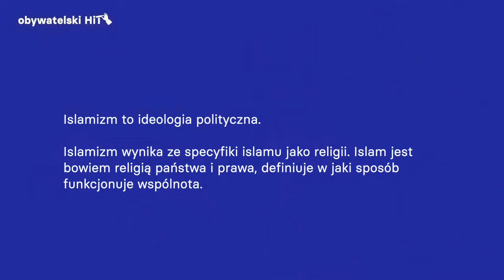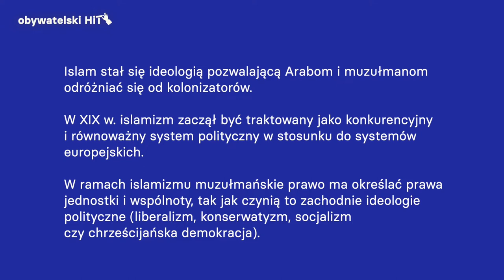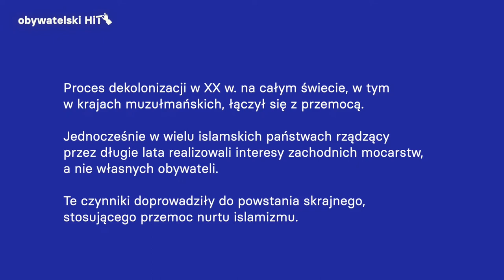Islamizm - dr Patrycja Sasnal, Polski Instytut Spraw Międzynarodowych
Islamizm to ideologia polityczna.

Islamizm wynika ze specyfiki islamu jako religii. Islam jest bowiem religią państwa i prawa, definiuje w jaki sposób funkcjonuje wspólnota.

W ramach islamizmu muzułmańskie prawo ma określać prawa jednostki i wspólnoty, tak jak czynią to zachodnie ideologie polityczne (liberalizm, konserwatyzm, socjalizm czy chrześcijańska demokracja).

Od XVIII wieku islamizm pozwalał Arabom i muzułmanom odróżniać się od kolonizatorów (głównie Europejczyków).

🔹 Co oznacza pojęcie islamizmu?
🔹 Z jakich nurtów składa się islamizm?
🔹 Czym jest dżihadyzm i dlaczego nie powinniśmy mylić go z islamizmem?

Na te i inne pytania dotyczące islamizmu odpowiada politolożka i arabistka z Polskiego Instytutu Spraw Międzynarodowych dr Patrycja Sasnal.

W filmie wystąpiła: Patrycja Sasnal
Realizacja i montaż: Piotr Wójcik, Fundacja Picture Doc
Grafika: Robert Czajka
Redakcja: Szymon Rębowski
Konsultacja: Alicja Pacewicz i Róża Rzeplińska

Film stanowi część programu Obywatelski HIT realizowanego z inicjatywy instytucji edukacyjnych przy wsparciu Fundacji im. Stefana Batorego.

Chcesz wesprzeć nasze działania?
Stowarzyszenie 61: 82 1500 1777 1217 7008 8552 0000
Z dopiskiem obywatelski HiT